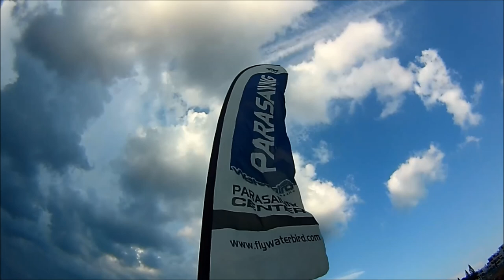КИПР 14 velo